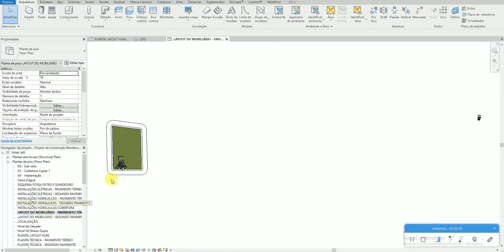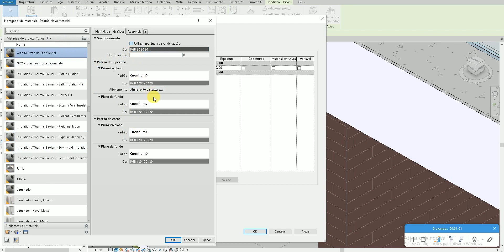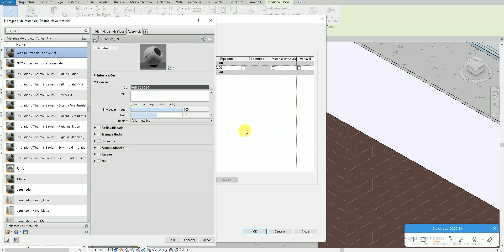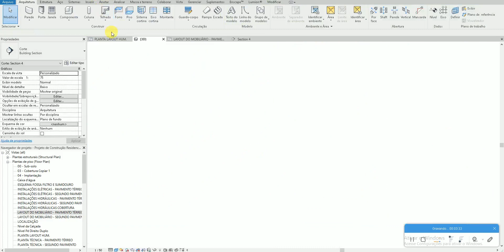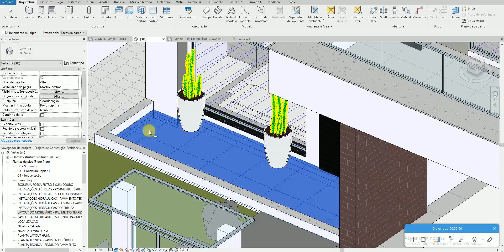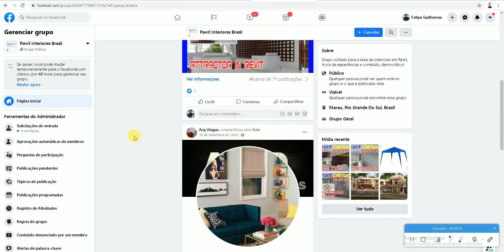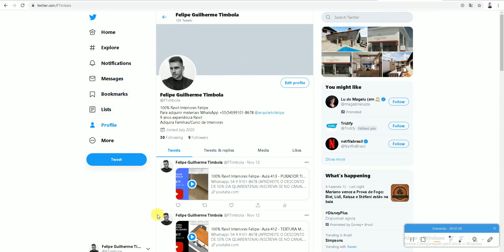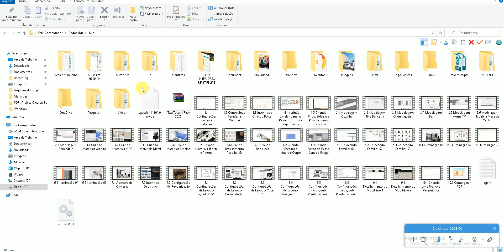100% Revit Interiores Felipe- Aula 463 - PINGADEIRA